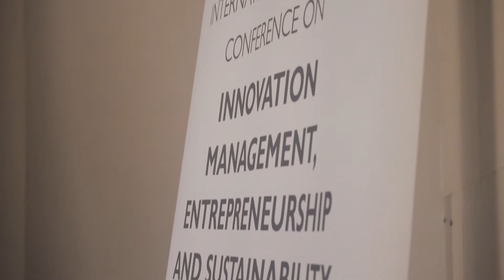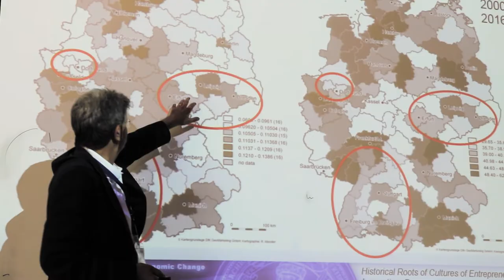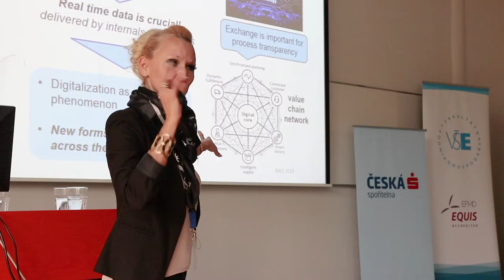IMES Conference at VŠE 2018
The 6th International Conference on Innovation Management, Entrepreneurship and Sustainability (IMES 2018) took place on May 31 – June 1, 2018 at the University of Economics, Prague. The conference was organised by the Department of Entrepreneurship of the University of Economics, Prague, Czech Republic in cooperation with other partner.